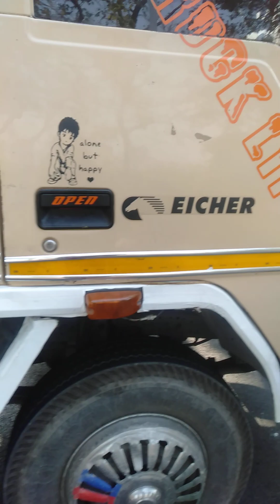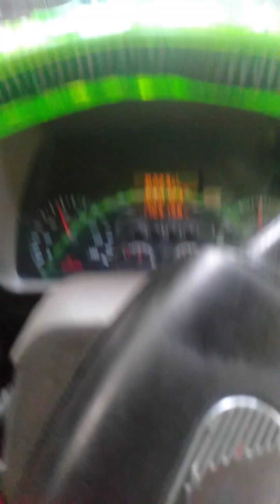chorgaliya to haldwani